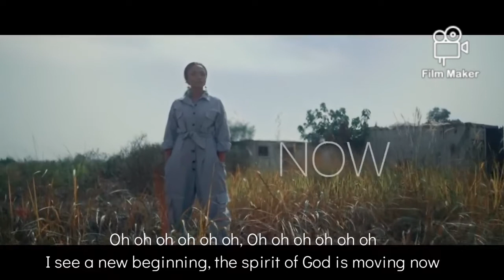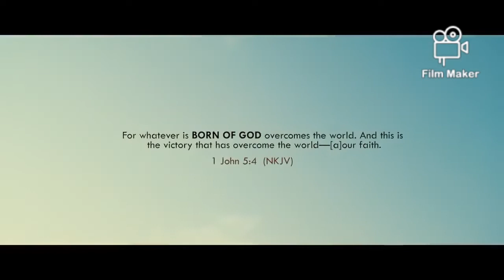Now lyrics by Ada ehi